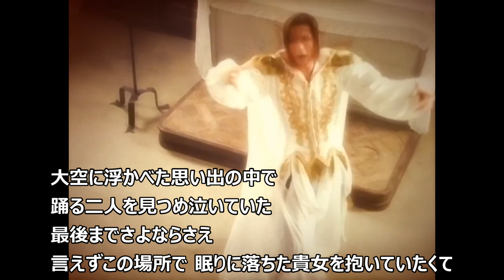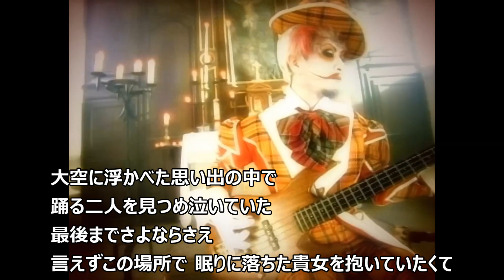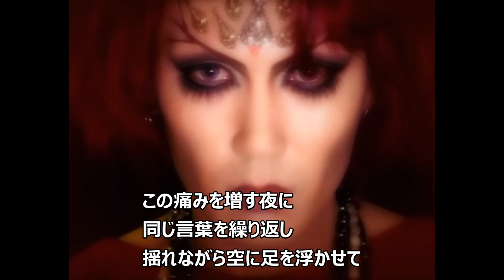MALICE MIZER ヴェルエール カラオケMV